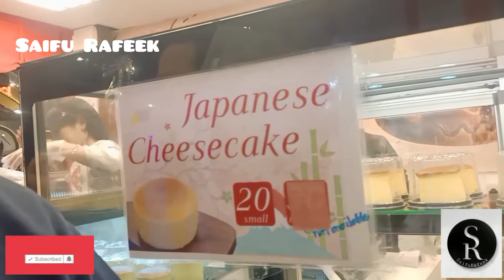Japan pavilion | Dubai global village|Saifu Rafeek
Please me support all 🥰🥰